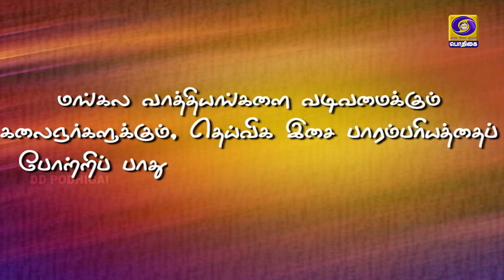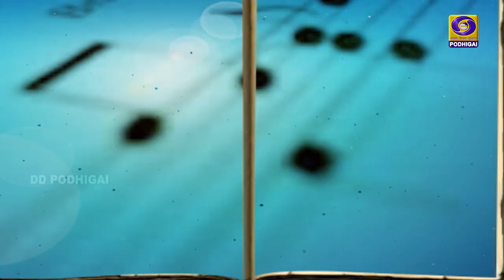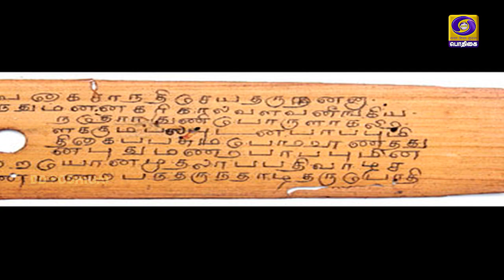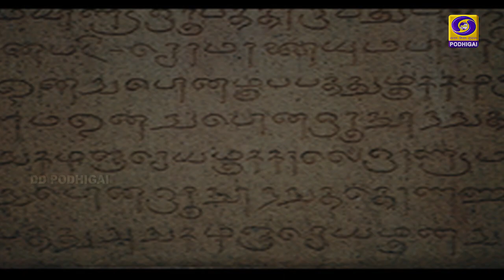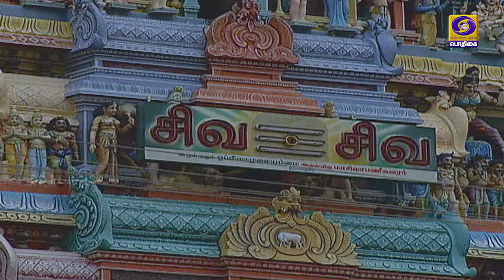Mangala naadham | மங்கல நாதம் | Episode 1